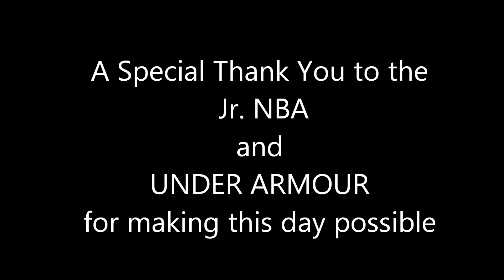HCDSB Jr. NBA Day, Toronto 2016